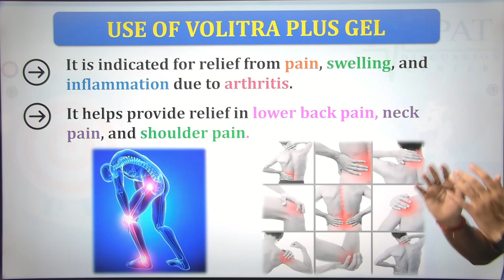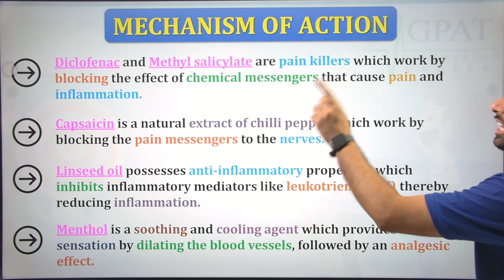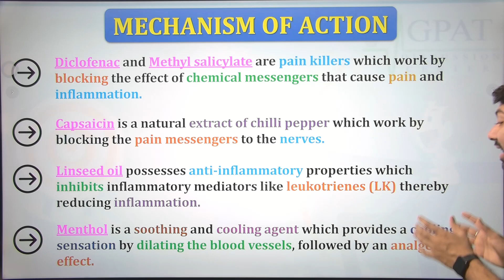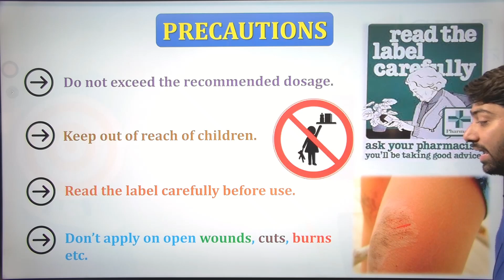Volitra Plus Gel की जानकारी | कमर, पीठ, गर्दन, जोड़ो में दर्द, मांसपेशियों में खिंचाव में उपयोगी💊🔥💉👌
✔Comments..👍
Org Code for iPhone = GDCCLASS
🩸B. Pharm (1st to 8th Semester) e-notes

painkiller
pain relief gel volini
pain relief gel ranbaxy fenak plus gel
pain relief gel for muscle
pain relief gel advertisement
pain relief gel for frozen shoulder
pain relief gel for back pain
pain relief gel recipe
pain relief gel for dogs
best pain relief gel
best pain relief gel in india
back pain relief gel
gel bag for pain relief
colgate tooth pain relief gel
hyland's gel pain relief leg cramps
diclobenz pain relief gel
dental pain relief gel
diclowin multi pain relief gel
how does pain relief gel work
eldofen pain relief gel
pain relief gel for bones
pain relief gel for feet
pain relief gel for teeth
volini pain relief gel hindi
hyland's gel pain relief
how pain relief gel works
voltarol joint pain relief gel
x-jow pain relief gel
knee pain relief gel
keva pain relief gel
hyland's gel pain relief leg
mouth pain relief gel
neck pain relief gel
nobel gel pain relief
omnigel pain relief
omnigel spray uses in hindi